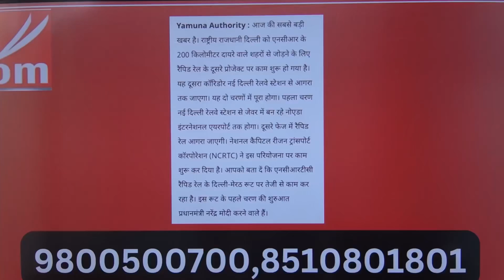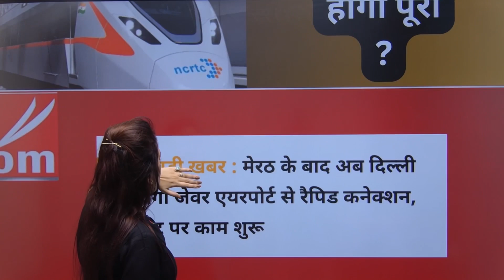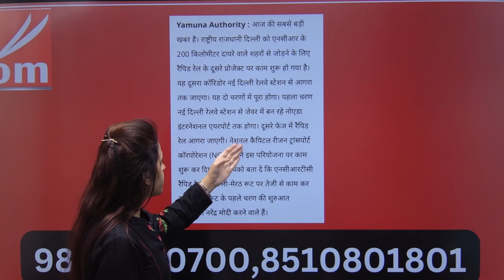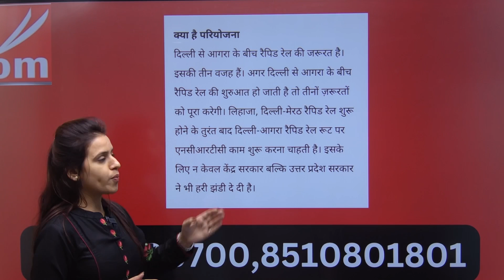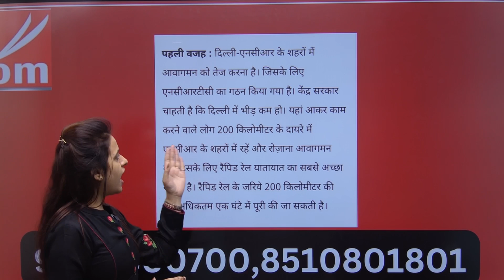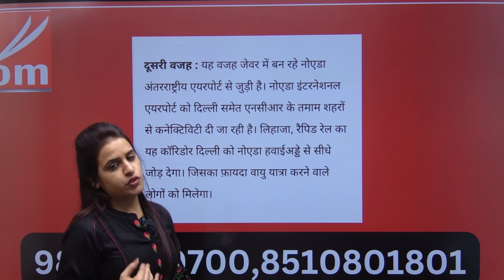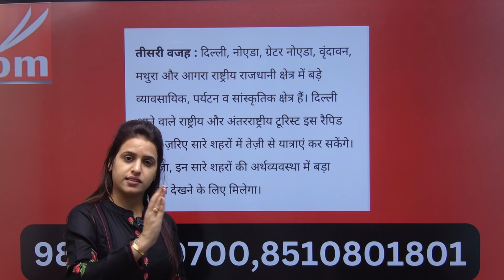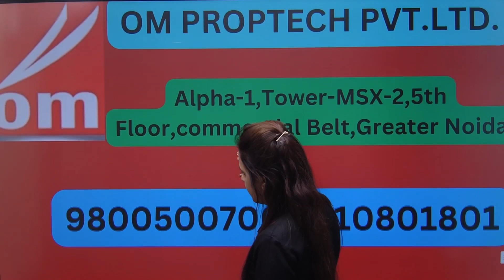यमुना अथॉरिटी से बड़ी खबर:मेरठ के बाद अब दिल्ली का होगा जेवर से रेपिड कनेक्शन,तीन वजह होंगी पूरी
RESIDENTIAL SECTOR
AUTHORIZED PLOT
Galgotia university
IT Park
Farmula 1 racing track
Cricket stadium
School , hospital , petrol pump , electric vehicle charging point ( proposed)
Om Proptech pvt.ltd